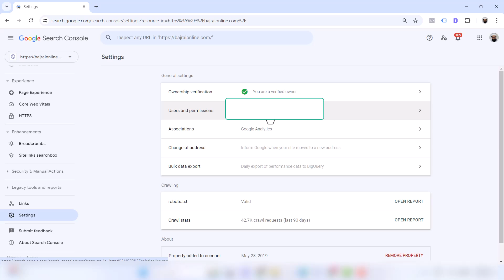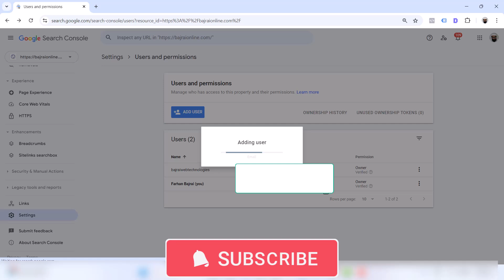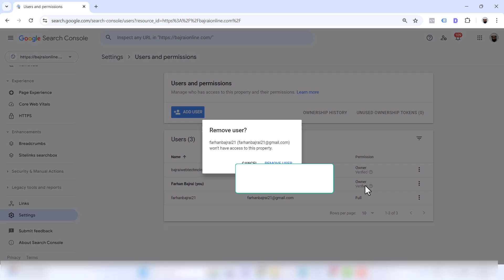How To Give Access To User In Google Search Console || How To Share or Remove GSC access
Divi Theme by Elegant Themes

Get Site Audit and SEO Services

Digital Marketing for Clothing Brands

How to Verify Domain name in Google Search Console